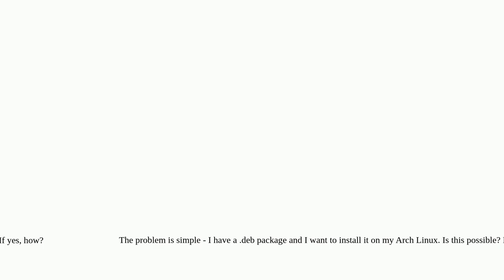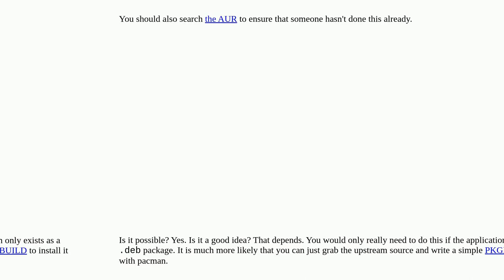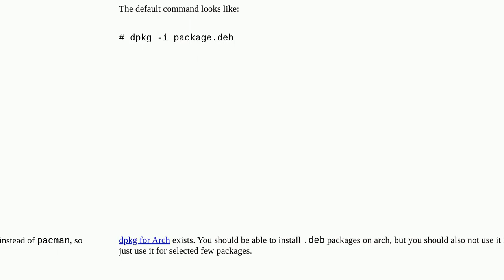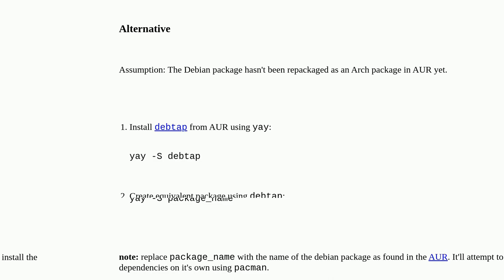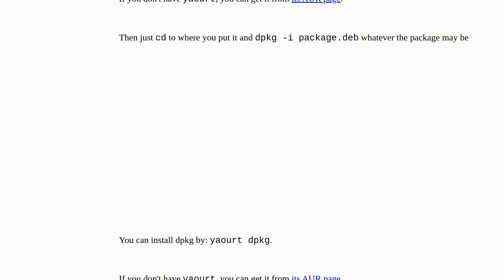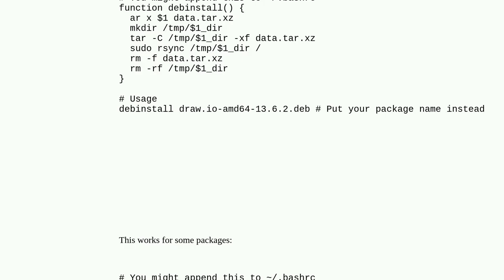Unix: Installing a .deb package on Arch - Is it possible?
Installing a .deb package on Arch - Is it possible?

A special thanks goes out to the community

  debian arch-linux